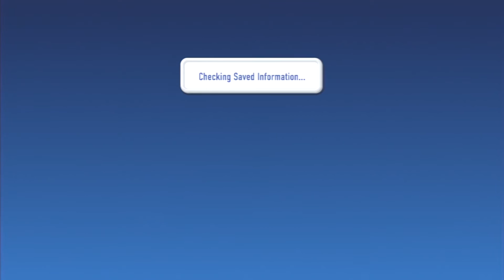[PS3] Toy Story 3 - Story Mode 100% Completed Save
Toy Story 3: The Video Game is a platform video game loosely based on the film Toy Story 3. It was published by Disney Interactive Studios and developed by Avalanche Software. In Toy Story 3: The Video Game players are able to play as either Woody, Buzz Lightyear, or Jessie. Each character has a special move: Woody can use his pull string to swing across certain areas, Buzz, the strongest of them, can fling other characters over long distances, and Jessie is the most agile and can balance on small platforms. Each of them can perform a shoulder charge and can throw Luxo balls at targets or enemies.

Price $9.99
Available All PlatForms

NOTE: Need Help on Resigning Saves Please Check Below.

BruteForce Savedata Tutorial

PS3 Param SFO Editor (Please use Safari or Mozilla to Download)

BruteForce Savedata Tutorial 4.7.4  Removing Lock From Copying-Prohibited Save

PSN: Keep_Quiet_Test